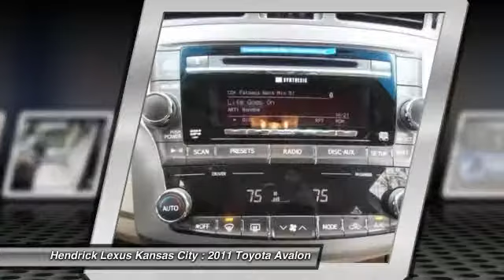2011 Toyota Avalon Merriam KS 441609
2011 Toyota Avalon

Hendrick Lexus Kansas City
6935 W. Frontage Road

Clean, GREAT MILES 7,825! FUEL EFFICIENT 29 MPG Hwy/20 MPG City! Limited trim. Moonroof, Heated/Cooled Leather Seats, Satellite Radio, iPod/MP3 Input, Aluminum Wheels, Head Airbag, Premium Sound System. SEE MORE! EXCELLENT SAFETY FOR YOUR FAMILY: Child Safety Locks, Electronic Stability Control, Brake Assist, 4-Wheel ABS, Tire Pressure Monitoring System, 4-Wheel Disc Brakes Safety equipment includes Child Safety Locks Limited with Sizzling Crimson Mica exterior and Ivory interior features a V6 Cylinder Engine with 268 HP at 6200 RPM*. Approx. Original Base Sticker Price: $36, 400*. VEHICLE FEATURES ~~~: MP3 Player, Back-Up Camera, Remote Trunk Release, Keyless Entry, Steering Wheel Controls. Just traded back in for another new Lexus, they loved this one so much. EXPERTS RAVE: CarAndDriver.com explains The 2011 Avalon now has revised styling front and rear, and a new, better-looking interior.. Great Gas Mileage: 29 MPG Hwy. WHY BUY FROM US: Hendrick Lexus Kansas City: Lexus Elite Award 13 consecutive years, #2 volume Lexus Dealer in central area for 2013, Hendrick Champion 2009, 2010. BBB Accredited Pricing analysis performed on 4/2/2014. Horsepower calculations based on trim engine configuration. Fuel economy calculations based on original manufacturer data for trim engine configuration. Please confirm the accuracy of the included equipment by calling us prior to purchase.